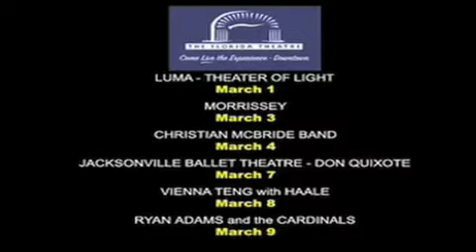It's the Weekend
Tracy Dot Com sounds eerily similar to Babble Show producer Thom Bledsoe.